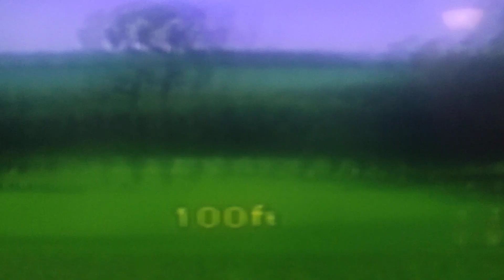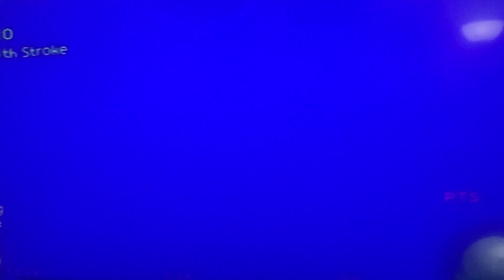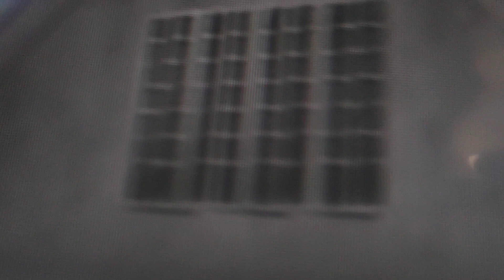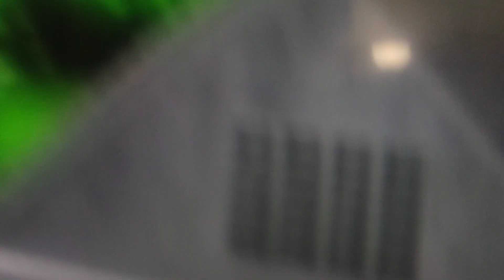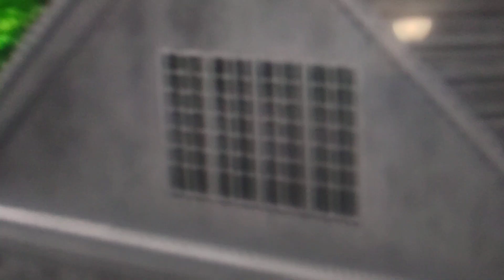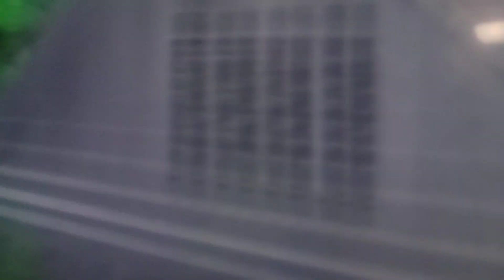Old Girls Out Season 2 Episode 45 Ernest's Bad Hair Day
Ernest get ready for the school to project his beautiful hairstyle. But unfortunately, Ernest put on his box into his cover on his bags to see what if that looks. However, he taking a look for his hairstyle but his hair is currently mess up. His friends wanna to take their barber shop to get his hair fix.